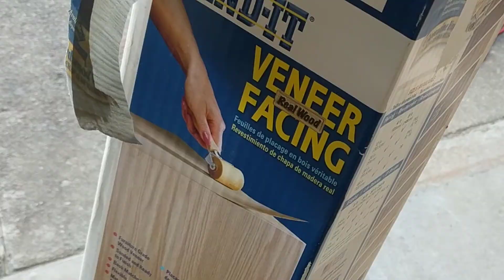Compact Subwoofer! Tang Band W6 Subwoofer Box Build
In this video I build a compact subwoofer based on a Tang Band W6.  Who does not love a subwoofer box build?

Parts Express**:
Amazon*:
Push Blocks
Flush Trim Bit
Round Over Bit
Speed Square
Wood Glue
Brad Nailer
Brad Nails
Gasket Tape